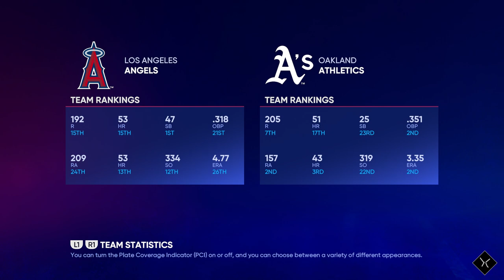Turning It Around | MLB 22 RTTS Shortstop | Epi 113